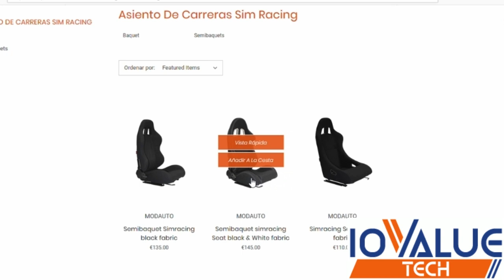Gran Turismo Sport - Carrera muy limpia y FINAL DE INFARTO !! - Carrera Diaria A